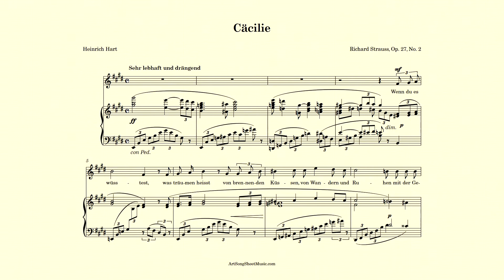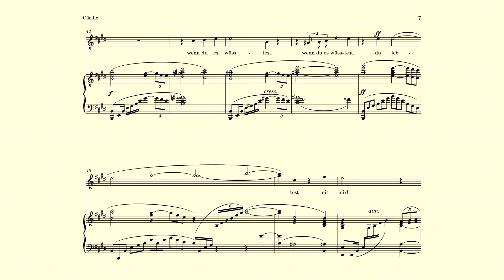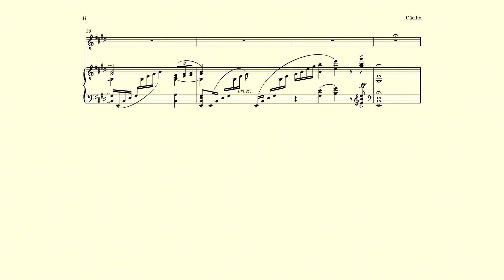Cäcilie – Richard Strauss – accompaniment in E Major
Piano accompaniment for "Cäcilie"  by Richard Strauss in the key of E Major.